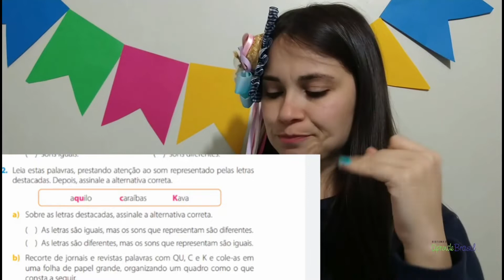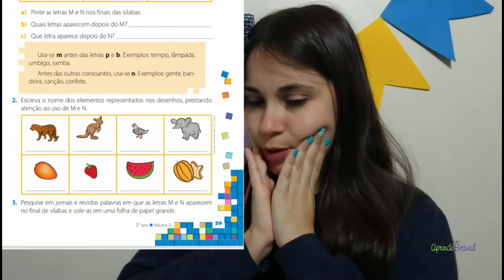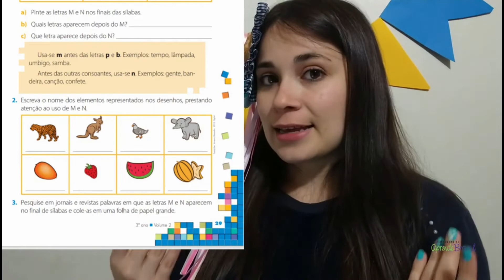3° ano - Língua Portuguesa - Vol 2 - Palavras com QU, C ou K Sufixo eiro ou eira